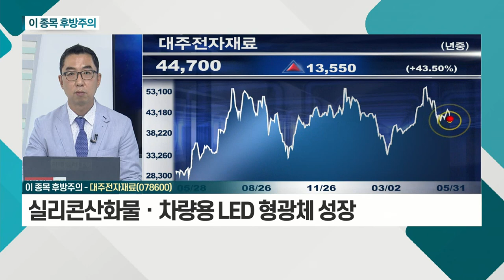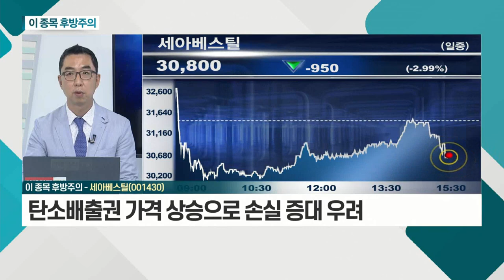대주전자재료, 세아베스틸_이 종목 후방주의 (20210531)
- 4월 28일 이후 하락… 2차전지 섹터 약세 영향
- 실리콘산화물ㆍ차량용 LED 형광체 성장
- 하락 시 비중 확대 필요

세아베스틸(001430)
- 5월 초 주가 고점 형성 후 하락세
- 철강 가격 단기 고점 논란
- 탄소배출권 가격 상승으로 손실 증대 우려